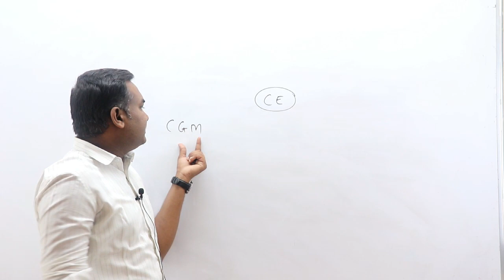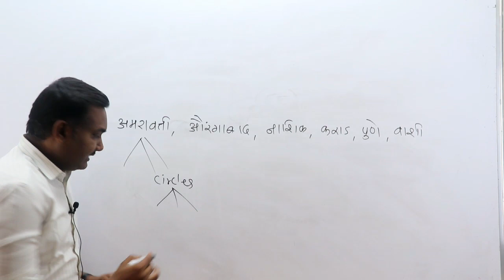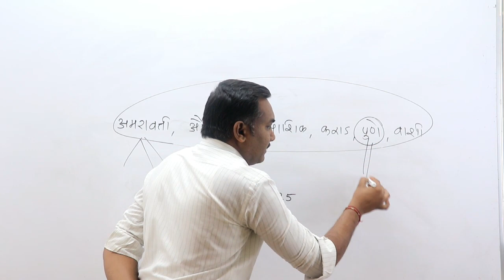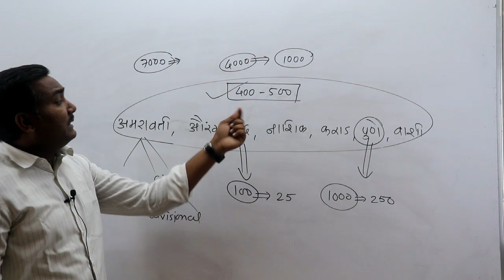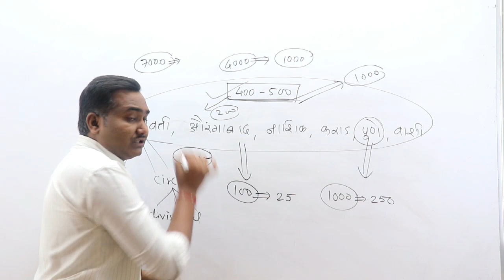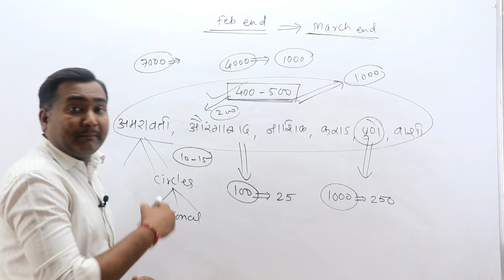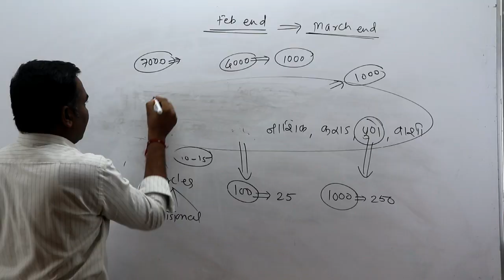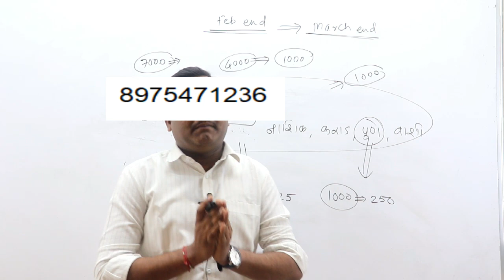महापारेषण तंत्रज्ञ - 4 भरती 2022